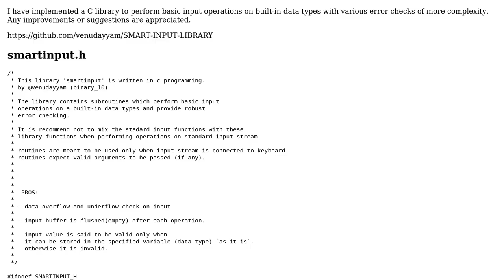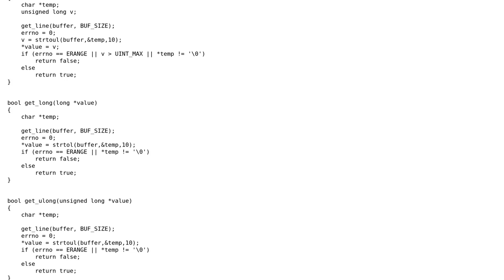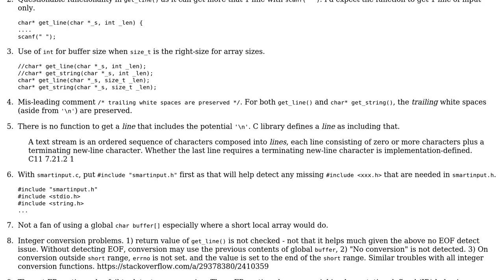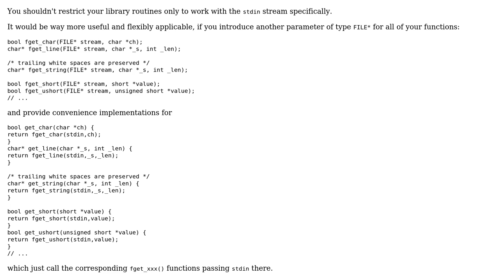Code Review: C library for standard input operations with data validation and error check